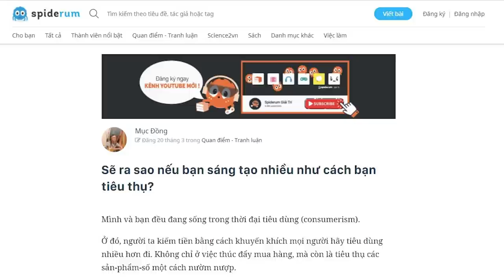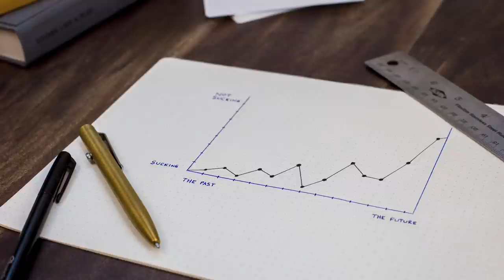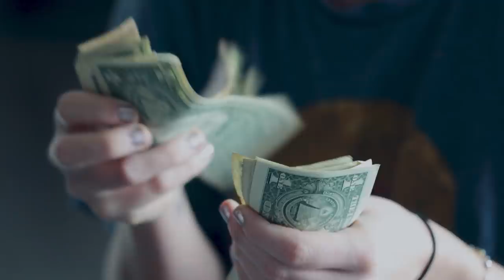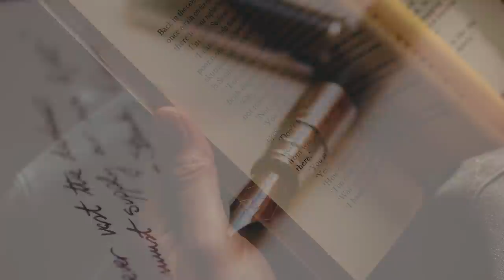SÁNG TẠO nhiều như cách bạn TIÊU THỤ? | Mục Đồng | GIÁO DỤC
Để cân bằng niềm vui và sự phát triển, bạn cần "sản xuất" (create) nhiều hơn, hoặc ít nhất là ngang ngửa với "tiêu thụ" (consume).
Sản xuất hay sáng tạo ở đây là gì?
Đó có thể là việc bạn làm ra được một sản phẩm hữu hình nào đó. Trong đa số trường hợp hiện nay có thể là sáng tạo nội dung: viết bài chia sẻ, quay video, chơi guitar...
Nói nôm na đó là cách bạn tạo ra một cái gì đó mới và chia sẻ nó đến thế giới này.
Khác biệt gì giữa niềm vui của việc tiêu thụ và sáng tạo?
Tìm hiểu thêm về cuốn sách "Người Trong Muôn Nghề: Ngành Sáng Tạo và Nghệ Thuật có gì?"
Ghé Nhà sách Spiderum trên SHOPEE ngay thôi các bạn ơi:
Bài viết: Sẽ ra sao nếu bạn sáng tạo nhiều như cách bạn tiêu thụ?
Được viết bởi: Mục Đồng

Giọng đọc: Khánh Linh
Editor: nvh
Những nội dung liên quan:
Bạn đang gặp khó khăn khi sáng tạo?

 • Bạn đang gặp khó ...
“Công phá” mảnh đất sáng tạo cùng Antiantiart

 • “Công phá” mảnh đ...
SÁNG TẠO nhiều như cách bạn TIÊU THỤ?

 • SÁNG TẠO nhiều nh...
Những điều cần lưu ý dành cho NGƯỜI LÀM SÁNG TẠO (Phần 1)

 • Những điều cần lư...
Những điều cần lưu ý dành cho NGƯỜI LÀM SÁNG TẠO (Phần 2)